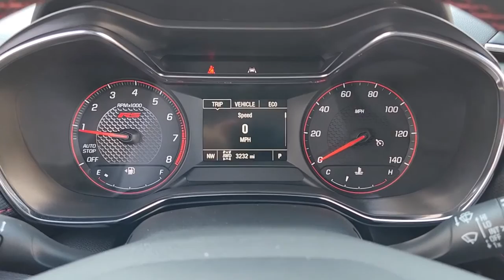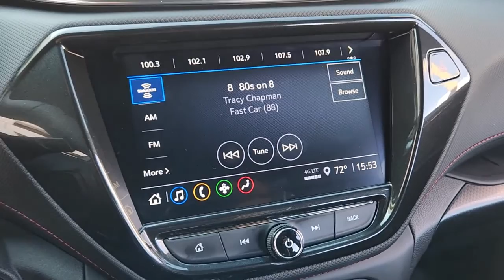2023 Chevrolet TrailBlazer Dallas, Grapevine, Irving, Arlington, Carrolton T026057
Mosaic Black Metallic Used 2023 Chevrolet TrailBlazer RS available in 2754 N. Stemmons Freeway, Dallas, Texas at Friendly Chevrolet. Servicing the Dallas, Grapevine, Irving, Arlington, Carrolton, TX area.

Friendly Chevrolet
2754 N Stemmons Fwy

This 2023 Chevrolet TrailBlazer comes equipped with 1 Type-A & 1 Type-C USB Charging-Only Ports 120-Volt Power Outlet 8 Diagonal Color Touchscreen Display Cabin Humidity Sensor Convenience Package Driver & Front Passenger Illuminated Vanity Mirrors Driver Confidence Package Dual-Pane Panoramic Power Sunroof Hands-Free Power Programmable Liftgate Heated Steering Wheel Inside Rear-View Auto-Dimming Mirror Lane Change Alert w/Side Blind Zone Alert Preferred Equipment Group 1RS Rear Cross Traffic Alert Rear Park Assist Single-Zone Auto Climate Control Air Conditioning Sun & Liftgate Package.brbrRecent Arrival! CARFAX One-Owner. Clean CARFAX. Certified. 2023 Chevrolet TrailBlazer Mosaic Black Metallic RS 1.3L Ecotec Turbo DOHC SIDI w/VVT 9-Speed Automatic AWDbrbrChevrolet Certified Pre-Owned Details:brbr  * Warranty Deductible: $0br  * Powertrain Limited Warranty: 72 Month/100000 Mile (whichever comes first) from original in-service datebr  * 172 Point Inspectionbr  * Roadside Assistancebr  * Vehicle Historybr  * Transferable Warrantybr  * Limited Warranty: 12 Month/12000 Mile (whichever comes first) from certified purchase datebr  * 24 months/24000 miles (whichever comes first) CPO Scheduled Maintenance Plan and 3 days/150 miles (whichever comes first) Vehicle Exchange Program. SiriusXM 3-month trial subscription.brbrbrFriendly Chevrolet is proud to offer the highest quality in pre-owned vehicles. This beautiful 2023 Chevrolet TrailBlazer is in excellent condition inside and out. The exterior is finished in a Mosaic Black Metallic that is complemented by a fresh and clean Jet Black With Red Accents interior. It is powered by a 1.3L Ecotec Turbo DOHC SIDI w/VVT that is mated to a smooth shifting 9-Speed Automatic transmission.